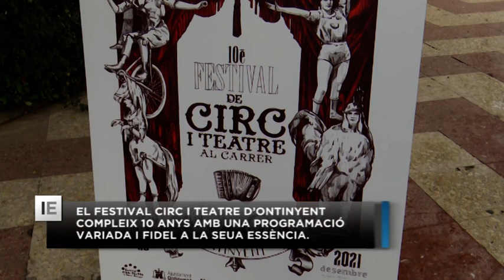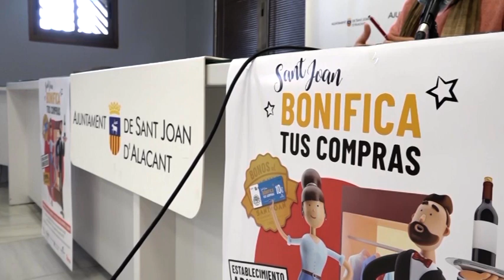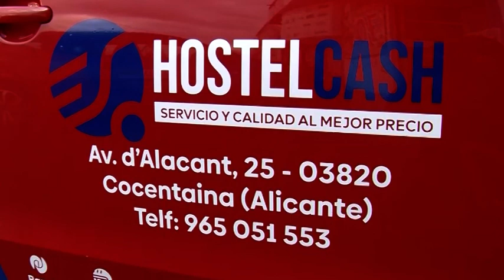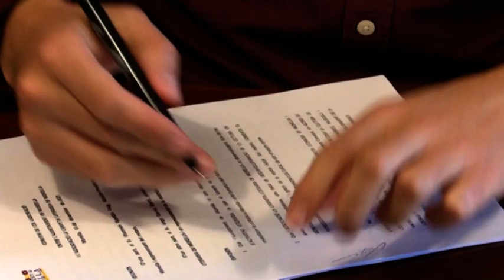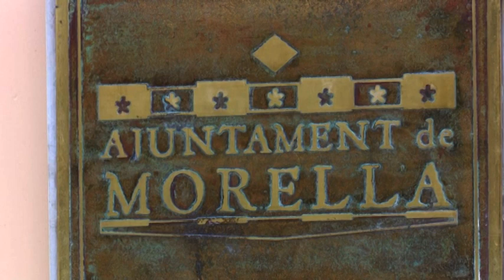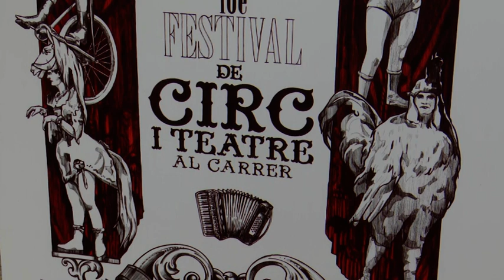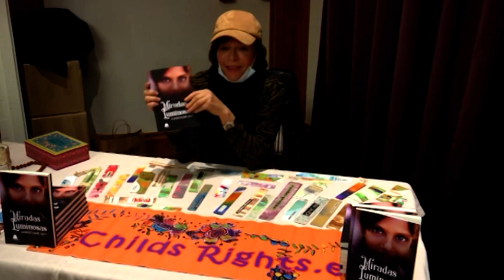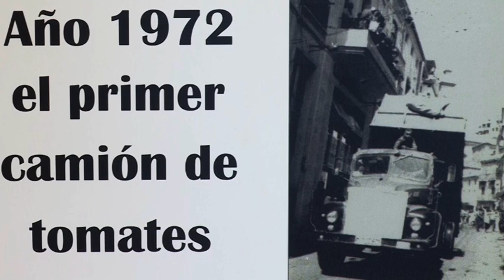INFORMATIU AUTONÒMIC ESAP 16 DE DESEMBRE